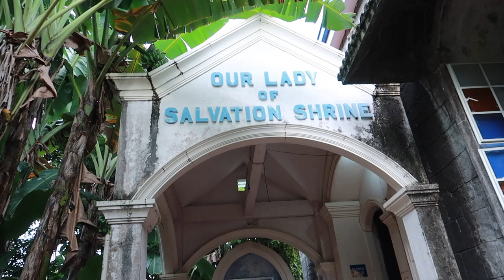SAINT LAWRENCE THE DEACON | OLD CHURCH IN TIWI, ALBAY | TIWI CHURCH TOUR WITH MAYON VOLCANO VIEW